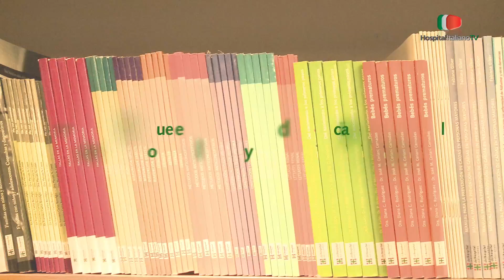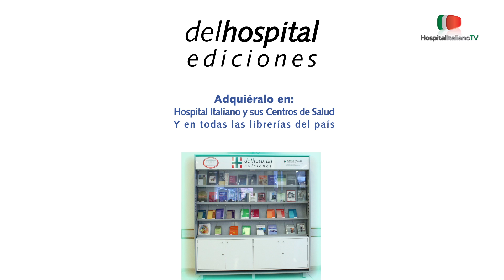Libro "Sedentarismo" - Hospital Italiano de Buenos Aires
Libro "Sedentarismo"

HIBA TV

2012